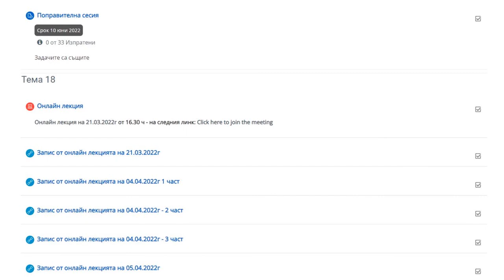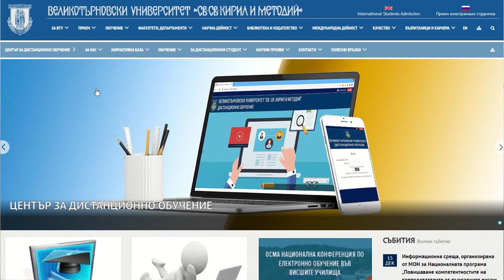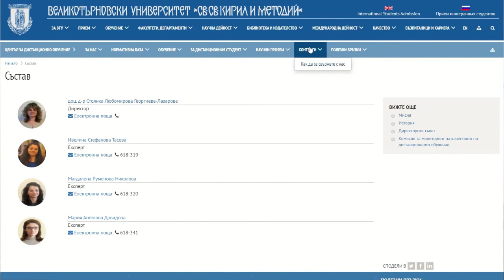Рекламно видео за кандидат-студенти в дистанционна форма на обучение